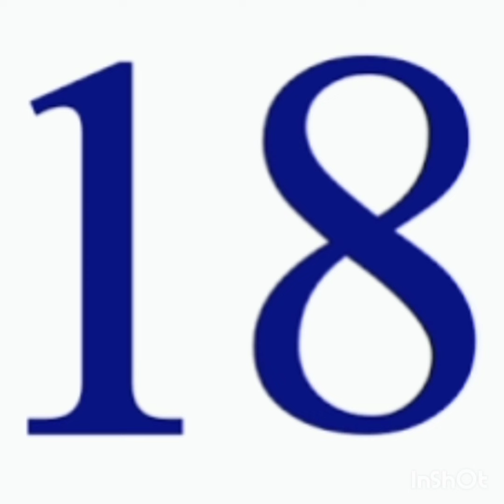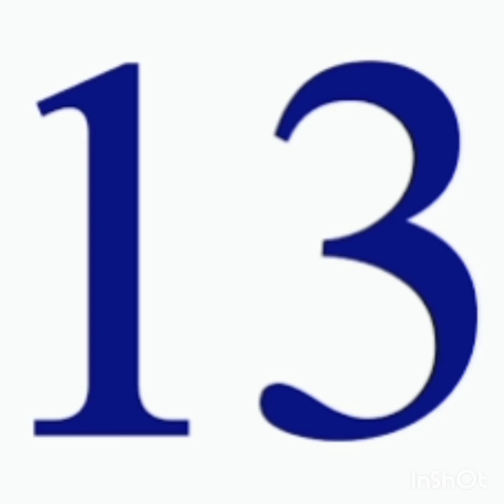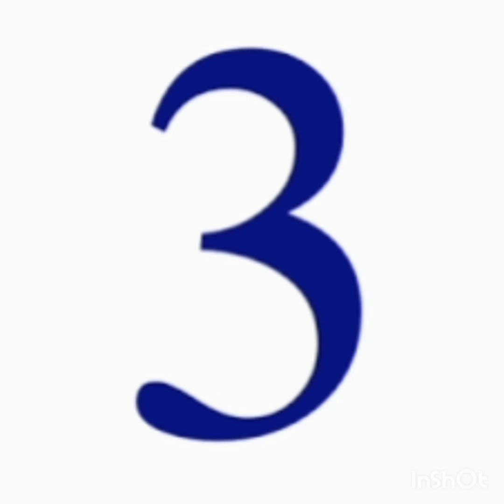UN MARE DI... GNOCCA (PARTE II°)